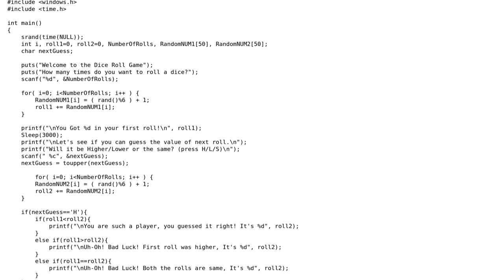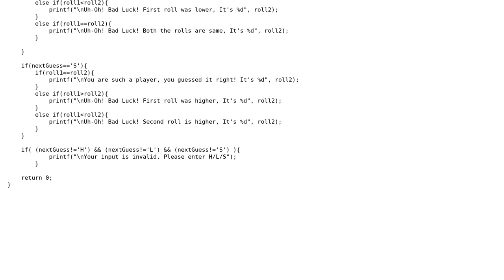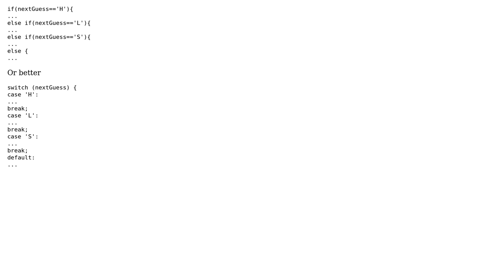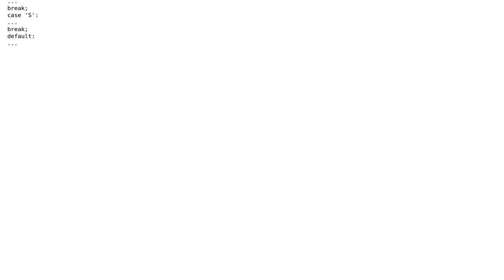Dice roll game that generates random number (2 Solutions!!)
Dice roll game that generates random number

With thanks & praise to God, and with thanks to the many people who have made this project possible! | Content (except music & images) licensed under CC BY-SA | Music | Images & others | With thanks to user Srijan Singh user Deduplicator user chux - Reinstate Monica and the Stack Exchange Network Trademarks are property of their respective owners. You are responsible for your own actions.